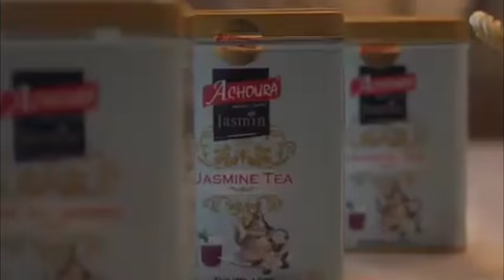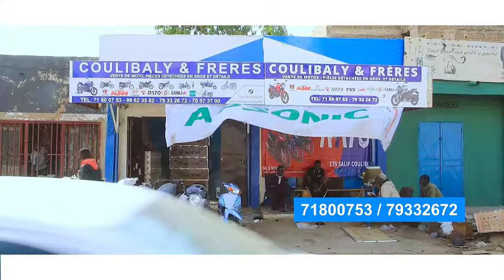ECLAIRCISSEMENT DE LA VERITE A TREICHVILLE | ROMESSE NON TENUE A LES GROS BRAS | BATIO LA VRAIE VER.